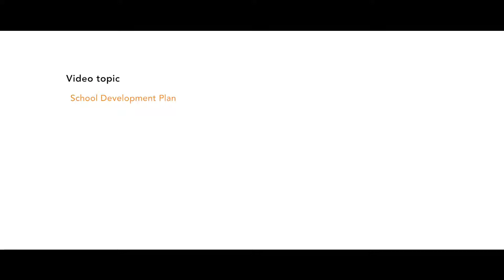FSLP 2020 Module: Making of a School Development Plan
This video is a part of the Future School Leaders' Programme by Transform Schools, People For Action. This programme builds Head Teacher capacities for gender sensitive personal and professional leadership.

In this video you will learn how to make a participatory School Development Plan for developing outcomes focused institutions.